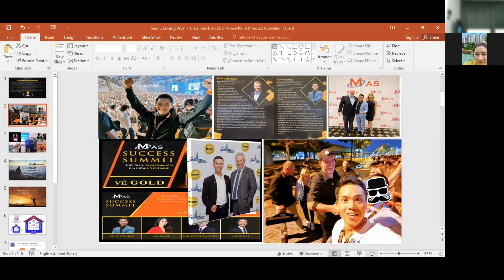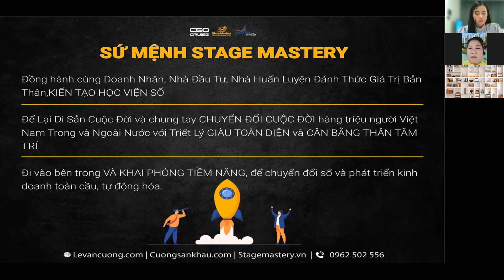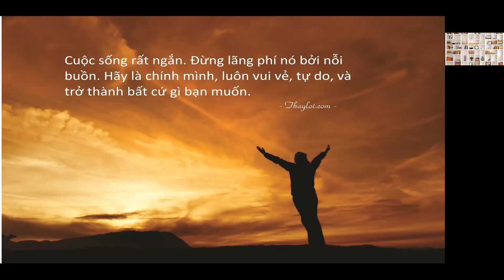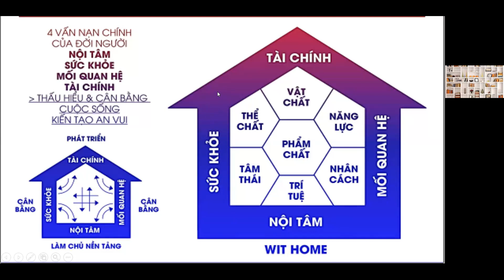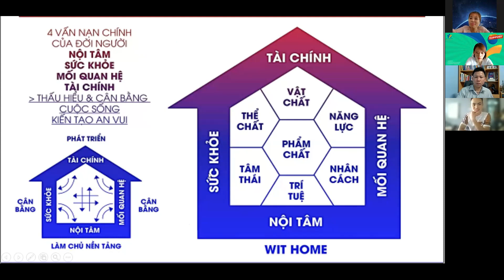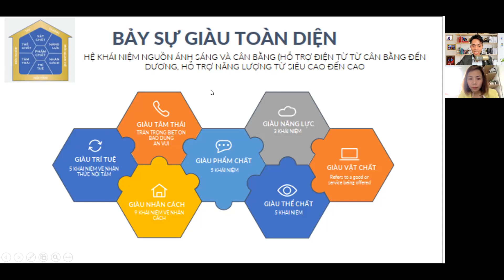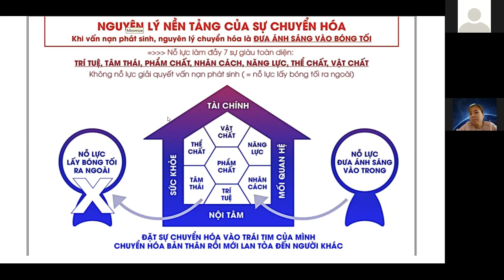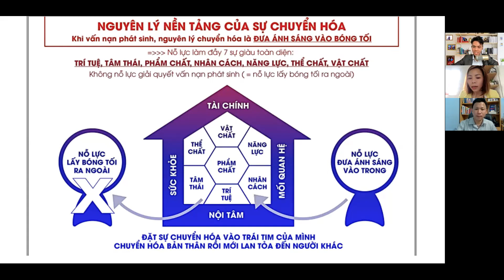Kiến Tạo Cuộc Sống GIÀU TOÀN DIỆN - Lê Văn Cương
Cảm ơn bạn đã đăng ký ủng hộ kênh của Cương để xem nhiều video thú vị hơn

Cương hiện là Founder của Stage Mastery, chuyên cung cấp các giải pháp đào cho cho Cá Nhân và Doanh Nghiệp, Cương cũng đang đào tạo về Kỹ Năng Thuyết Trình, Kỹ Năng Đào Tạo, Đào Tạo về Văn Hóa Đội Nhóm và Xây Quy Trình Kinh Doanh Online.

Cương cũng đang tíc cực xây trau dồi giá trị và lan tỏa giá trị của mình trên Đa Kênh, bạn có thể kết nối với Lê Văn Cương qua:

🌻Đủ nắng hoa sẽ nở, đủ yêu thương hạnh phúc sẽ đong đầy, đủ duyên sẽ đến với cuộc đời nhau, làm cho nhau trở nên tươi mới và Bình An, Hạnh Phúc đủ đầy.
Cảm ơn nhân duyên tuyệt vời đã đưa chúng ta đến với nhau.
🧏‍♂️Inbox Cương nếu bạn cần Cương hỗ trợ và chia sẻ!
Love&Thanks !!!

Những Video hay nhất bạn nên xem từ kênh của Cương:
4. Buổi trò chuyện của Lê Văn Cương và Thầy Phạm Thành Long Thay đổi cuộc đời Lê Văn Cương: